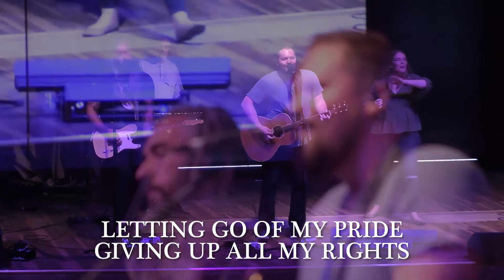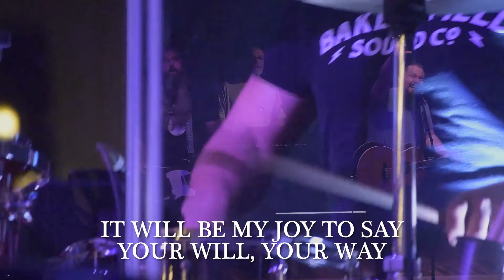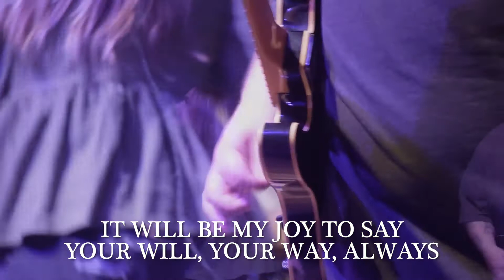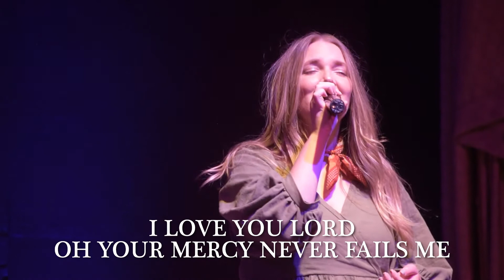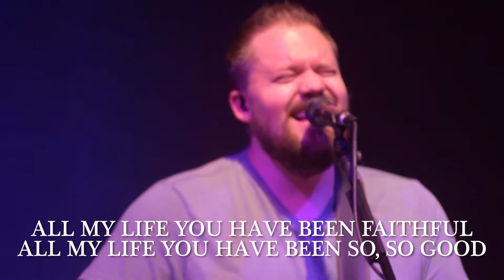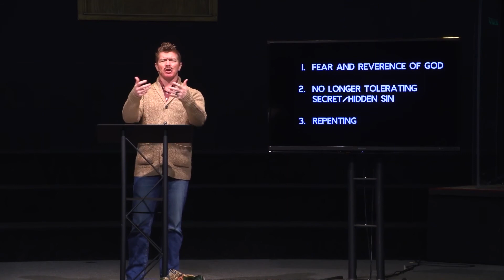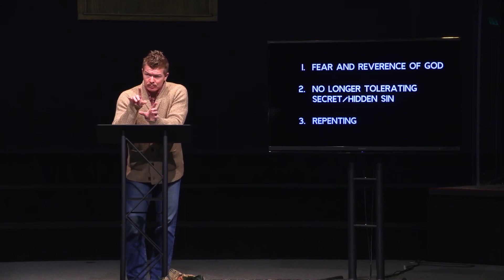HOW TO KEEP FALLING IN LOVE // PASTOR DANIEL MORGAN